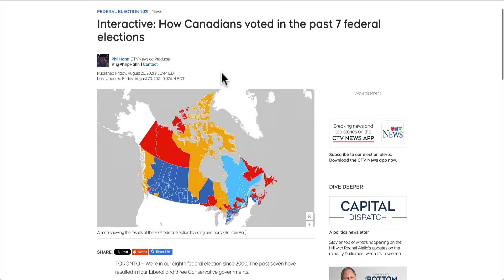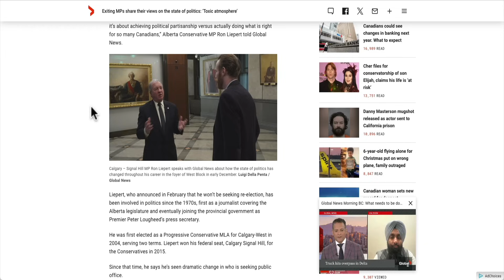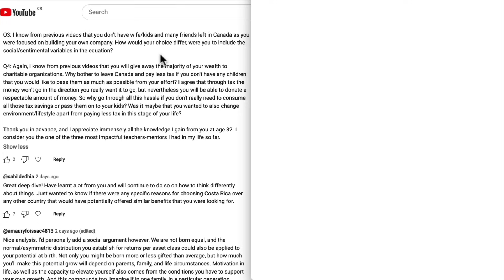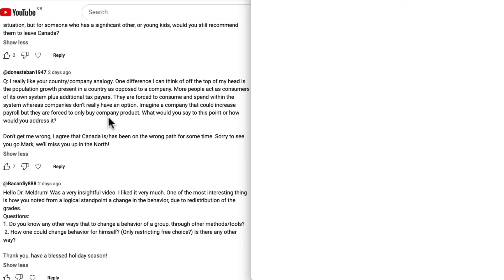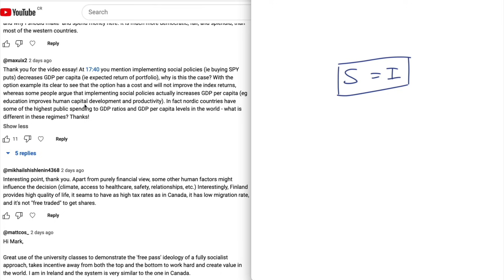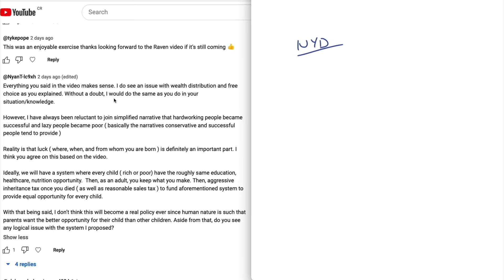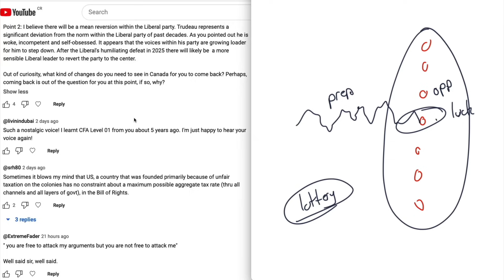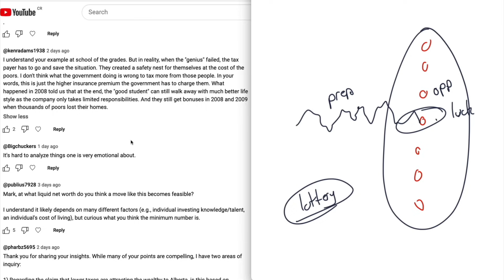Why I Left Canada - comment questions answered